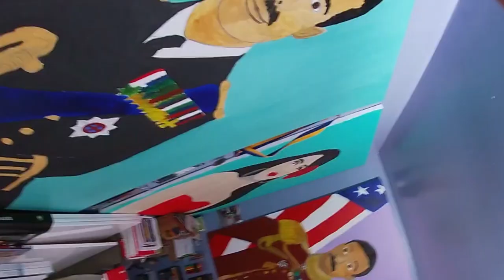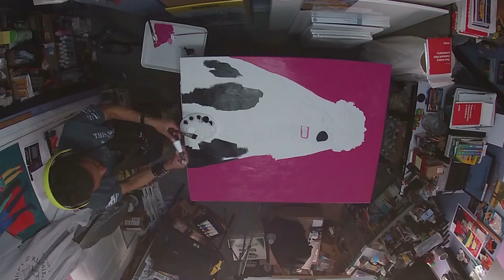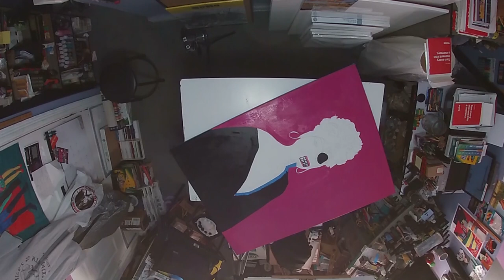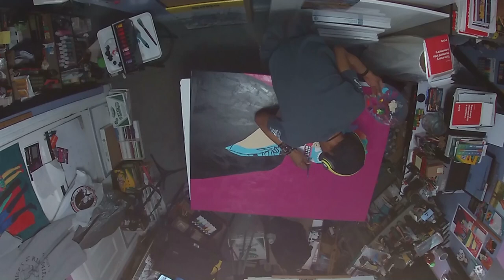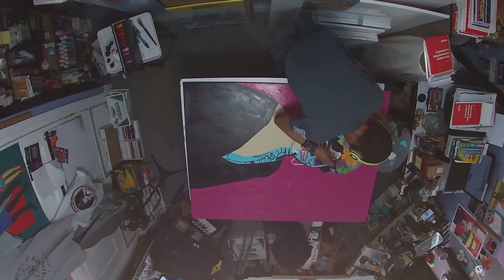Women (With Mexican face painting 🇲🇽) self-portrait painting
I'm a Transit bus and Rail enthusiast that I had traveled throughout the Northeast area within my artistic Spectrum with ideas by photograph on public transit on public streets, stations and even events! Places like Philadelphia and New York City had the most artist and other Culture population in the region, Wilmington, Delaware (That I had currently lived need more artist and more other culture population so people can learn about their art and Culture at art museums and events to welcome everyone.

My artist with ideas for a subject created my own  advertisement, many companies had awesome design wrap advertisement on buses, Bus stop shelters and Subway lines on biggest city like New York City for an example, I’m thinking myself like “Damn I wish I had my own art design bus wrap advertisement,’’